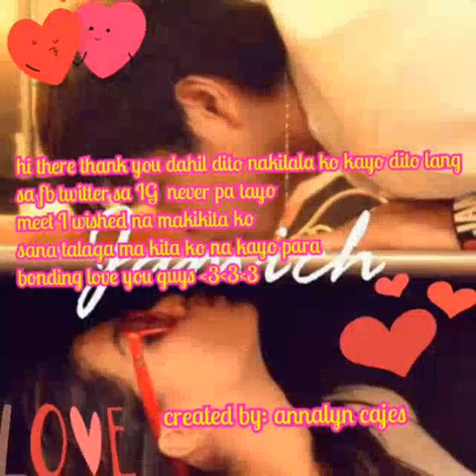Jamich no ordinary love